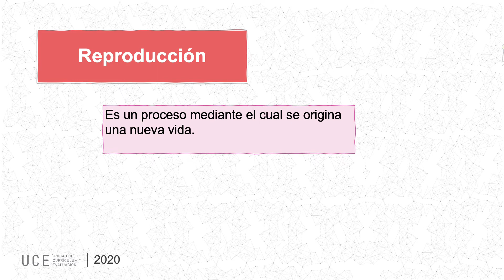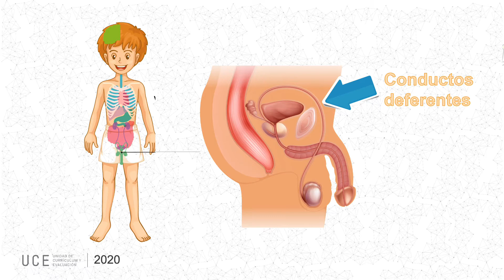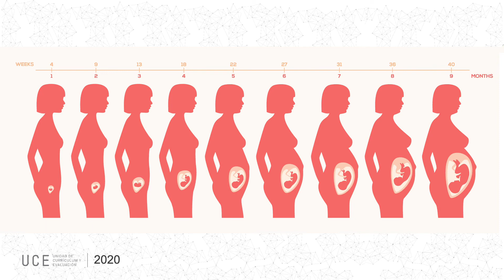Plan 2 CIENCIAS 7°basico Cápsula Clase1, recurso1 OA2 OA3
Video de las clases de los planes de clase de Aprendo en Línea